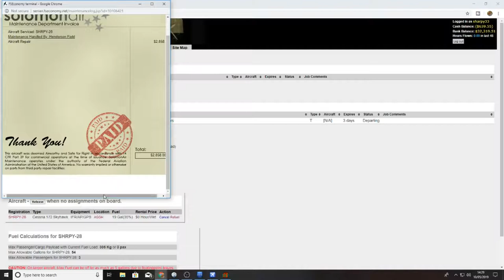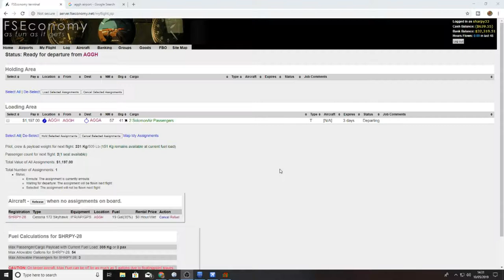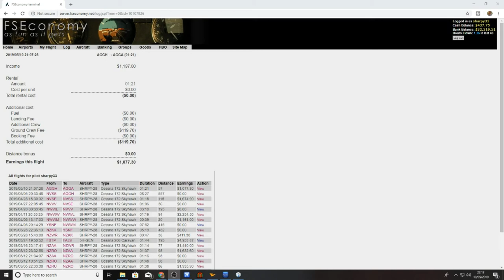Missed Approach and Go Around!!! Honaira - Auki FSX FSEconomy Flight 28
Making our way closer towards Manchester, join me as I hop between the Solomon Islands.